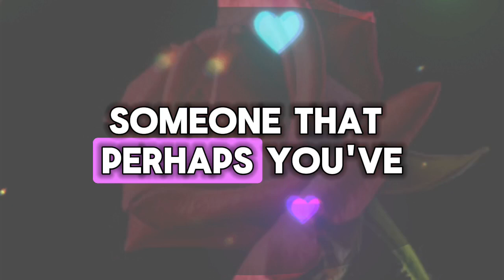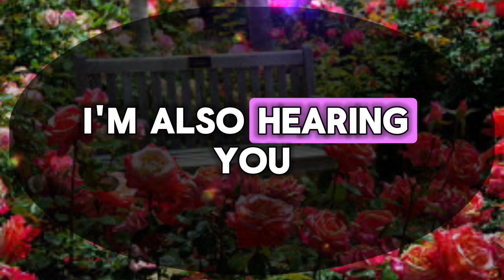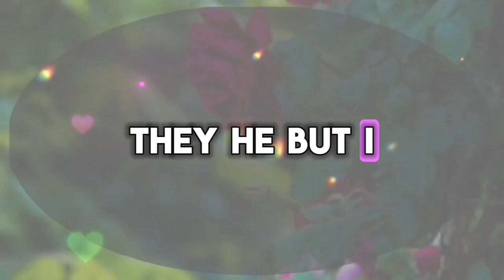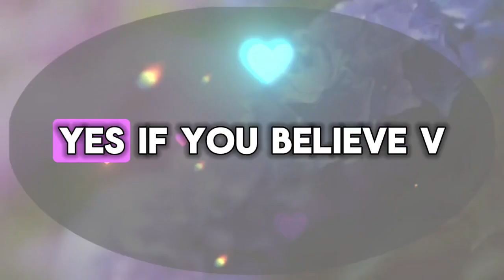Someone has contacted a psychic about you and on June 6th... 💌messages of heartfelt feelings